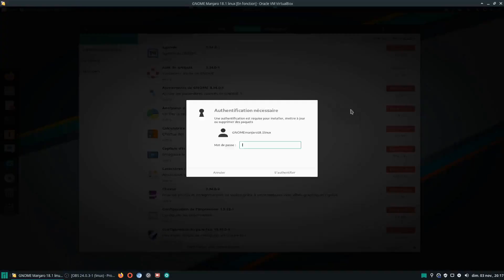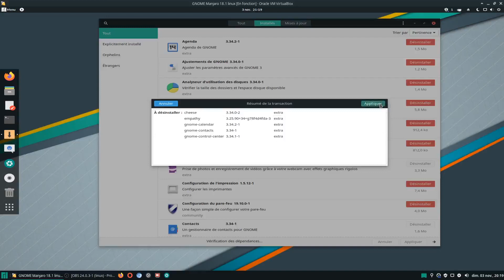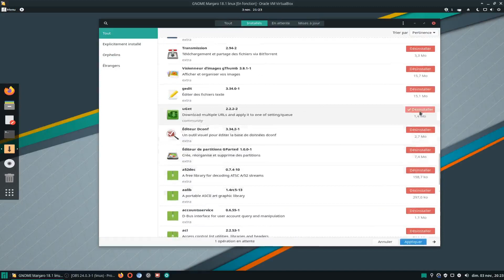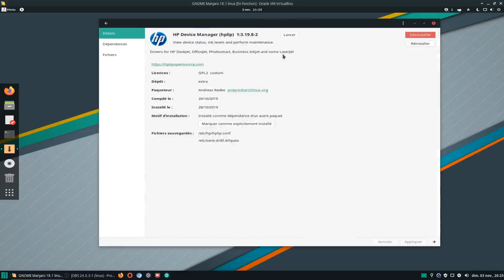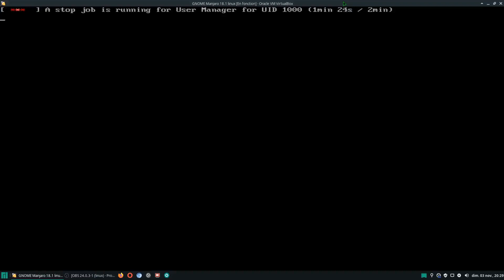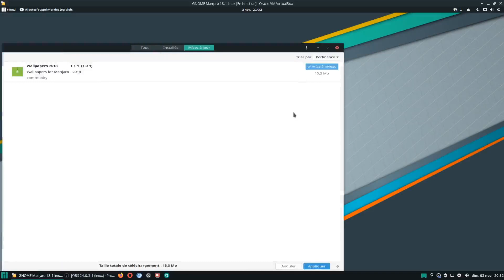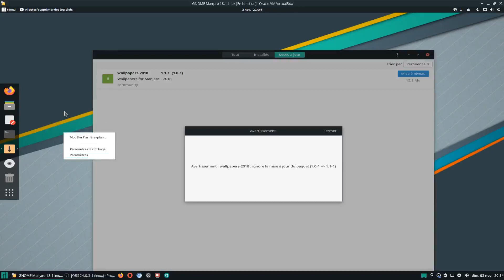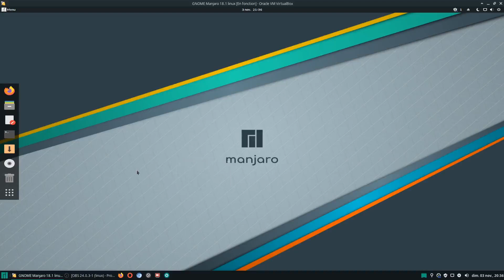Test/ je desinstalle des Apps a GNOME Manjaro 18.1/ VS run session/ FR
après avoir redémarrer la session est la sans problème.
seul quelques options clic droit sur le bureau ne répond plus.
mon Avis = pas mal mais pas assez protéger de ce qui peut nuire au system .
dommage ...
cependant peut être que d'autres chose ont un dysfonctionnement.

a suivre partie 2/ je re-install les Apps une par une .